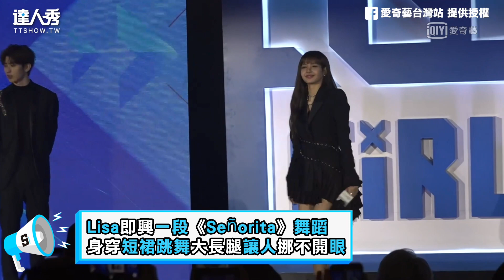【青春有你2】Lisa性感舞蹈長腿太吸睛 蔡徐坤跳搗蒜舞遭Ella嫌棄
Lisa性感舞蹈長腿太吸睛
蔡徐坤跳搗蒜舞遭Ella嫌棄

影片：愛奇藝台灣站 提供授權